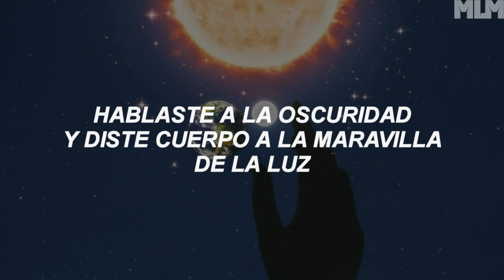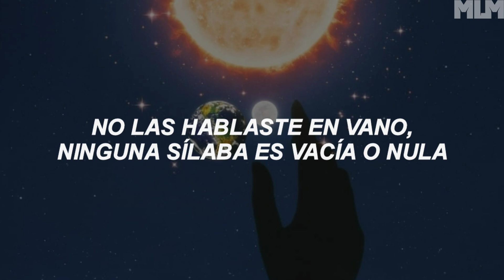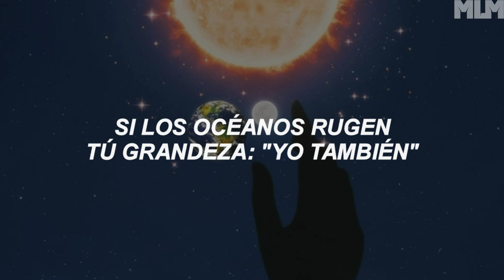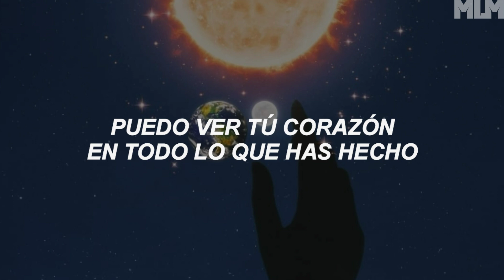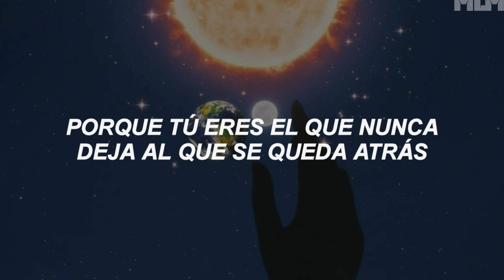So Will I (100 Billion X) by Beckah sahe (sub. español)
So Will I (100 Billion X) - Performed by Beckah Shae

Una canción original de la banda "Hillsong Worship" que nos habla de las maravillas de Dios y su amor hacia nosotros.

Hoy quiero dejarte la traducción al español. De esta cancion que tiene una versión en español pero fue readaptada al idioma.

Y a mi parecer. Me suena más impactante en inglés así que te dejo la traducción y con un ritmo de Trap la canción fue tomada por "Beckah Shae" y la convierte en esta belleza de canción...!